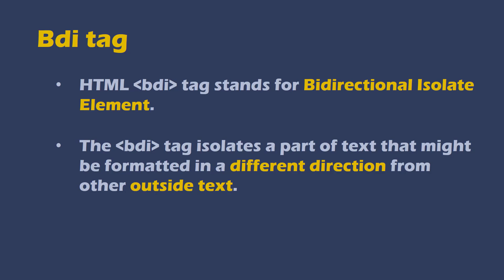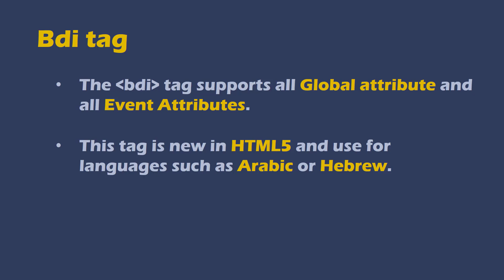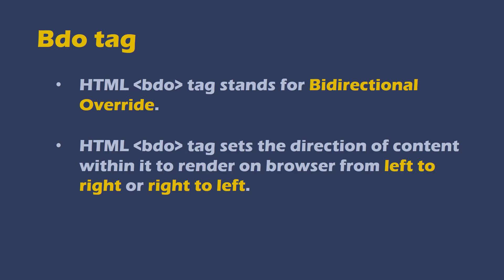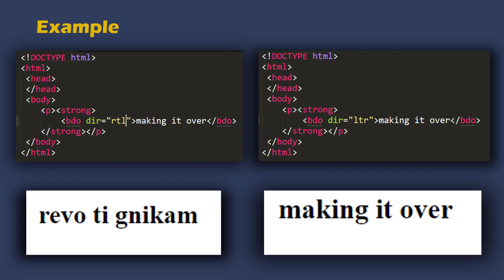Difference Between BDO and BDI Tag in HTML 5 | HTML 5 Tutorial in Hindi | #8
Hello guys is video me html 5 ke Bdo tag aur Bdi tag ke bareme bataya hu. Bdo tag and Bdi tag ka introduction, usage, attributes and example. Aur Bdi and Bdo tag me kya difference hai woh bataya hu.
Bdo vs Bdi Tag in HTML 5. Bdi tag example. What is bdo tag in html?

00:00:00 introduction
00:00:27 what is bdi tag?
00:01:30 Bdi tag syntax
00:01:40 Bdi tag example
00:02:08 What is bdo tag?
00:02:43 Bdo tag syntax
00:02:45 Bdo tag example